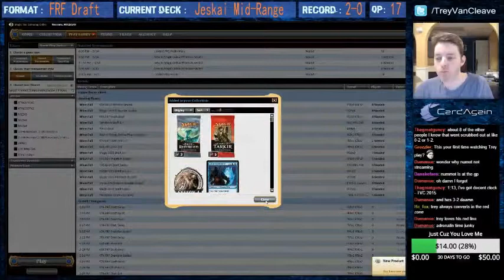Magic Online Draft FKK Jeskai Round 3